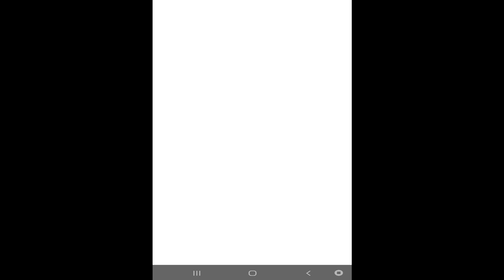Subway Princess Runner Game - Android/iOS Gameplay HD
GAMEOSPHERE